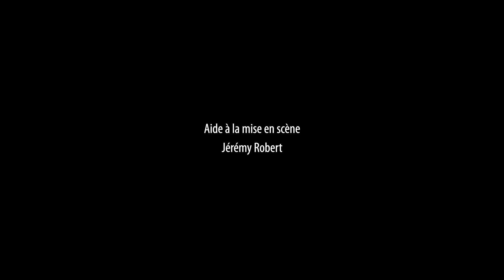Le bistrot des curiosités - Spectacle magico-théâtral pour deux artistes assoiffés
Cie les Échappés du Bal
Deux musiciens ratés, un peu fou, un peu bête et ayant un fort penchant pour le vin rouge jouent dans la rue à proximité d’un vieux bistrot Parisien. Un orage gronde sur la capitale et les 2 compères se font électrocuter par un lampadaire...